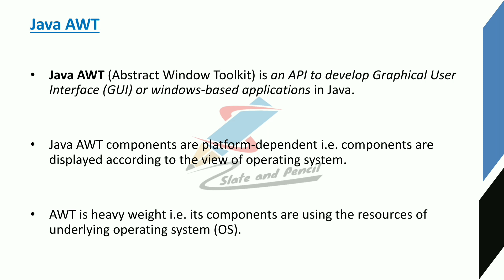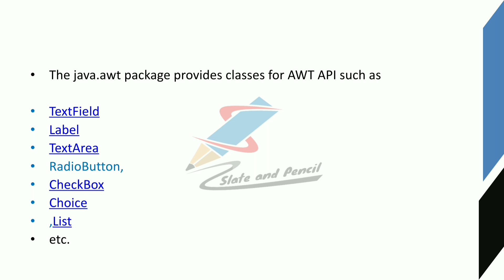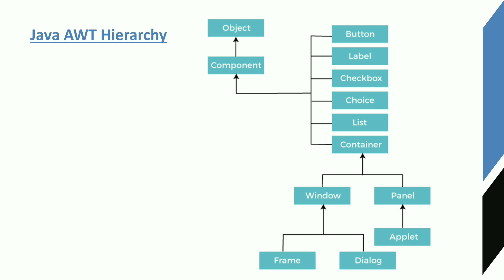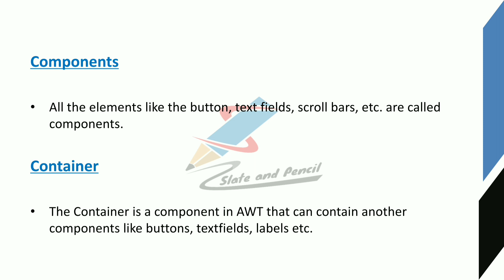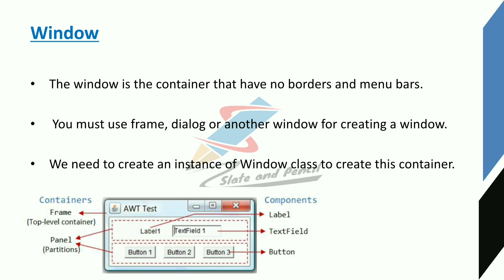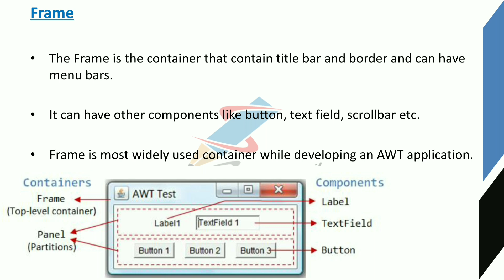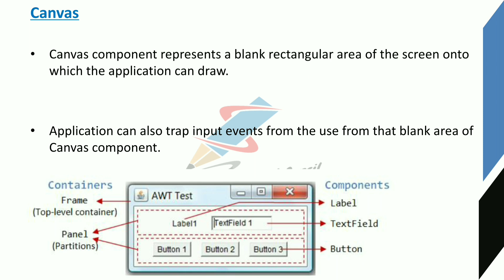Java Awt|Java Programming|Malayalam Tutorial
BCA5B08 - Java Programming Course Number: 26 Contact Hours per Week: 6 (3T + 3L) Number of Credits: 3 Number of Contact Hours: 96 Hrs. Course Evaluation: Internal: 15 Marks + External: 60 Marks Objectives  • To review on concept of OOP. • To learn Java Programming Environments. • To practice programming in Java. • To learn GUI Application development in JAVA. Prerequisites  • Knowledge in OOP & Programming Course Outline Unit I [9 T + 5L] Introduction to OOPS, Characteristics of OOPS, Object oriented languages, comparison between procedural and object oriented programming, basic principles of Object Orientation-class, object, abstraction, encapsulation, inheritance, polymorphism, modularity, and message passing. Features of object orientation - attributes, state, identity, operation, behaviour. Unit II [9 T + 8L] Introduction to Java: History, Versioning, The Java Virtual Machine, Byte code, Writing simple java program, Language Components: Primitive Data Types, Comments, Keywords, literals, The break Statement, The continue Statement, Operators – Casts and Conversions, Arrays. Introduction to classes and methods, constructors, Passing Objects to Methods, Method Overloading, Static and final, The this Reference, finalize, inner and nested classes. Inheriting class, extends, member access and inheritance, super keyword, Object class. Dynamic method dispatch, method overriding, abstract class, interface, packages, import statement. Unit III [10 T + 12 L] Exceptions, I/O and Threads Input and Output in Java: The File Class, Standard Streams, Keyboard Input, File I/O Using Byte Streams, Character Streams, File I/O Using Character Streams -  Buffered Streams, File I/O Using a Buffered Stream, Keyboard Input Using a Buffered Stream,
Writing Text Files. Threads: Threads vs. Processes, Creating Threads by Extending Thread, Creating Threads by Implementing Runnable, Advantages of Using Threads, Daemon Threads, Thread States, Thread Problems, Synchronization. Exceptions: Exception Handling, The Exception Hierarchy, throws statement, throw statement, Developing user defined Exception Classes- The finally Block. Unit IV [10 T + 12 L] Database Connectivity & Applets: Introduction to JDBC : The JDBC Connectivity Model, Database Programming, Connecting to the Database, Creating a SQL Query, Executing SQL Queries, Getting the Results, Updating Database Data, Executing SQL Update/Delete, The Statement Interface, The ResultSet Interface, ResultSetMetaData. Introduction to GUI Applications - Applets - Types of Applet, Applet Skeleton, Update method, repaint Methods, Html Applet tag and passing parameter to applet. Unit V [10 T + 11 L] Events and GUI Applications: Event Handling: The Delegation Event Model, Event Classes, Event Listener Interfaces, Adapter Classes. Java Desktop Applications, Introduction to the AWT, Overview of the AWT, Structure of the AWT, The AWT hierarchy, Containers, Components, Canvas, Frame Working with: Color, Font, FontMetrics, Simple Graphics- Point, line, Rectangle, Polygon, Controls - Button, , Checkbox, Choice, , Label, List, Scroll bar, TextArea, TextField, Layout Manager, MenuBar, Menu, MenuItem , Checkbox MenuItem. Text Books 1. Herbert Scheldt, Java The Complete Reference, 8th Edition, Tata McGraw-Hill Edition, ISBN: 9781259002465 References 1. E Balaguruswamy, Programming in Java: A Primer, 4th Edition, Tata McGraw Hill Education Private Limited, ISBN: 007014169X. 2. Kathy Sierra, Head First Java, 2nd Edition, Shroff Publishers and Distributors Pvt Ltd, ISBN: 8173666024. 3. David Flanagan, Jim Farley, William Crawford and Kris Magnusson, Java Enterprise in a Nutshell: A Desktop Quick Reference, 3rd Edition, O'Reilly Media, ISBN: 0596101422.